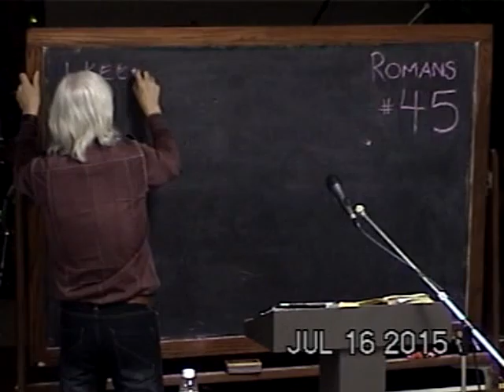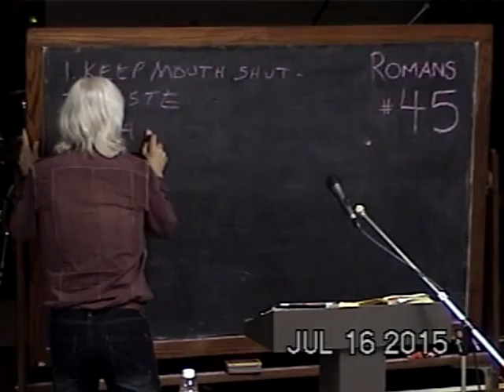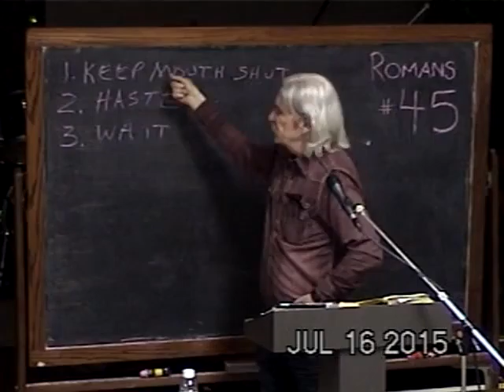45 Comparing The Faith Of Abraham With The Captivity Of Judah